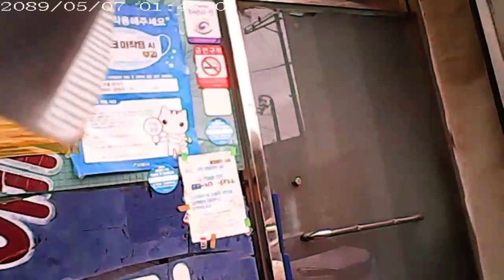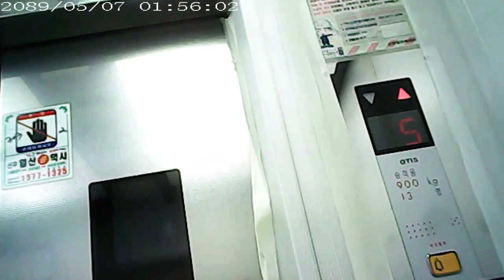잠안올때 듣는 위생설비